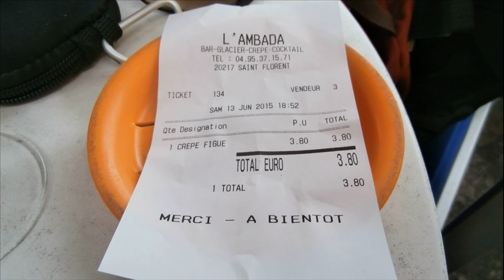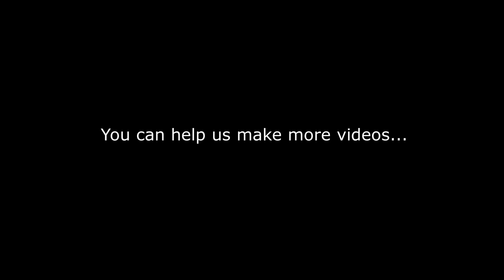Sailing Corsica on our Honeymoon [Ep. 2] ⛵ Sailing Britaly ⛵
Join us on our honeymoon as we continue sailing the stunning island of Corsica.

This series of videos were filmed during our honeymoon aboard our affordable 30ft sailboat. If you want to see a tour of our boat, (inside and out) then watch this video

In this episode we continue to enjoy the crystal clear sea in our anchorage at Anse D'Aliso, before heading for a sheltered place to anchor in the bay of Saint Florent - before some stormy weather hits.

We show you around Saint Florent before showing you the stunning beaches of Loto and Saleccia, which are only accessible via water, or via a 4x4 journey of several hours through the Agriates Desert!

THIS BOAT IS NOW FOR SALE!

Thank you so much to David from Drone Arezzo for the beautiful drone footage of Portovenere:

Thank you to the musical artists who allowed us to use their music  in this episode:
'Summer Holiday' Vyray

⛵ Sailing Britaly ⛵ brings you the sailing shenanigans of Chris (British) and Rossella (Italian), as we sail our 30ft sloop. We make sailing vlogs of our cruising adventures and share any tips and tricks we can along the way. After all, sailors are one big family!

If you want to, you can help us make more (& higher quality) videos

Fair winds! 👍
Chris and Rossella

'Sailing Britaly' is a Helvellyn Ltd brand. Helvellyn Ltd assumes no liability for property damage, injury or death incurred as a result of any of the information contained in this video. Helvellyn Ltd. recommends safe practices when working with power tools, automotive lifts, lifting tools, jack stands, electrical equipment, blunt instruments, chemicals, lubricants, open flames, or any other tools or equipment seen or implied in this video. Due to factors beyond the control of Helvellyn Ltd, no information contained in this video shall create any express or implied warranty or guarantee of any particular result. Any injury, damage or loss that may result from improper use of these tools, equipment, or the information contained in this video is the sole responsibility of the user and not Helvellyn Ltd. Disclosure: any links in this description may be affiliate links. If you decide to buy some items from them, Helvellyn Ltd may receive a small percentage compensation for having suggested the suppliers to you. (This costs you nothing) Helvellyn Ltd only recommends suppliers and products which we believe in, so there is never any conflict of interest.

Join us next time as we continue our adventures exploring Corsica... Will we enjoy more plain sailing or will we run into some trouble?